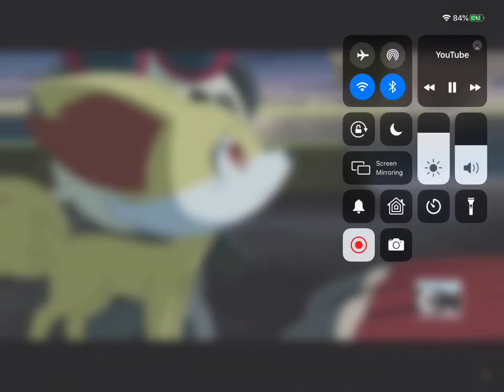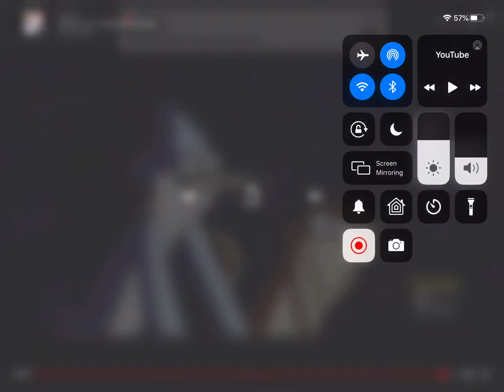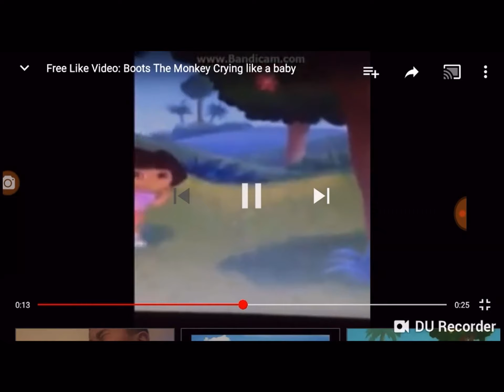Everyone When Thea White and Brazo de Plato Died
The voice actor for Muriel Bagge, Thea White and wrestler Brazo de Plato died. Pretty sad, isn’t it?